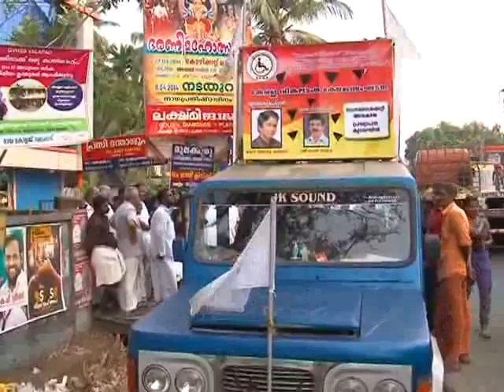kaipamangalam stv news 2.4.14 part2